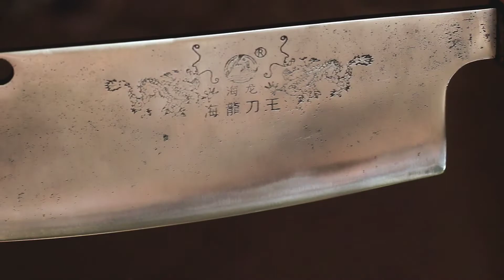KNIFE MAKING,RUSTY CLEAVER RESTORASION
This knife is made in China, which has not been used for a long time so that it becomes dull and rusty, we are here to restore the sharpness of this knife, by sharpening it, replacing the handle.